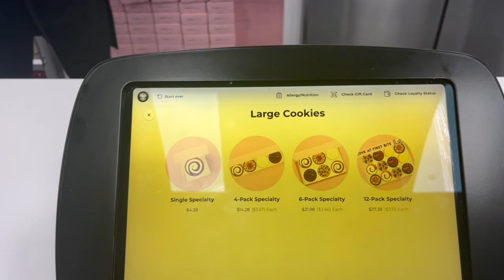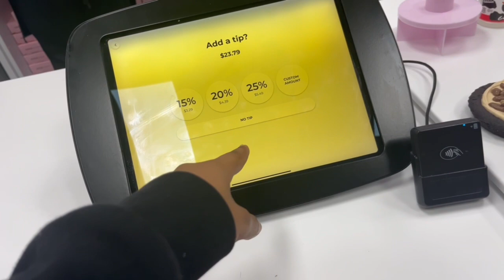Evening/ Night Vlog W My Nephew + Crumbl Cookie Review !